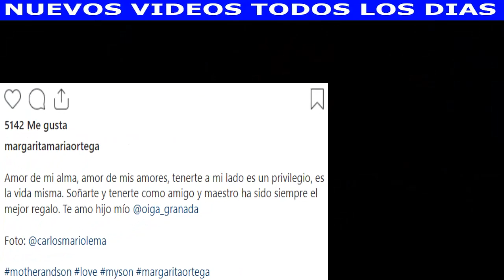HACE UNAS HORAS !! LA PRESENTADORA MARGARITA ORTEGA REVELÓ QUIEN ES EL AMOR DE SU VIDA !INESPERADO!